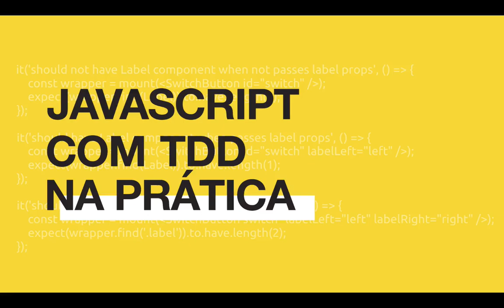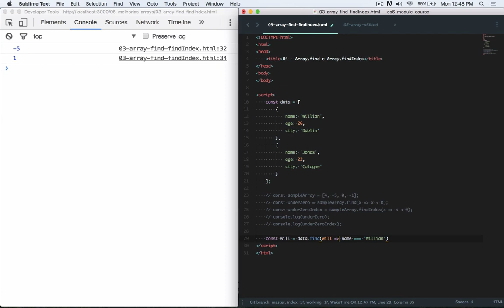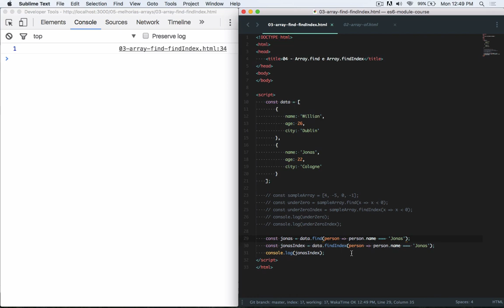16. Método array.find e array.findIndex - Mini-curso JS Moderno (ES6)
Esse conteúdo é proveniente de um curso chamado "JS com TDD na Prática" que era pago e agora está TOTALMENTE GRÁTIS!

ATENÇÃO: por se tratar de um conteúdo mais antigo, a qualidade de imagem/som em alguns vídeos pode não ser tão boa e alguns links podem estar desatualizados. Quanto ao conteúdo, fique tranquilo, essas features são bem atuais e utilizadas até hoje (2022).